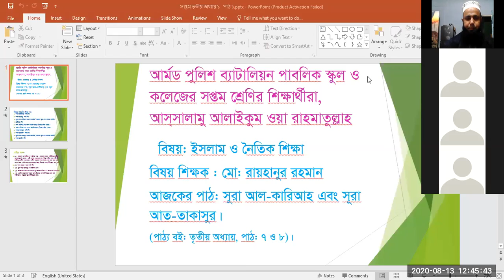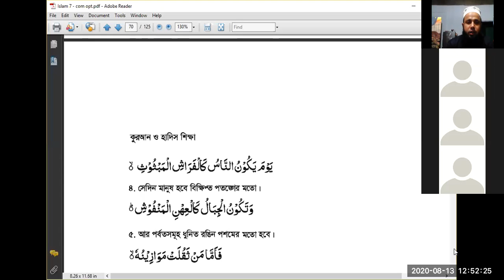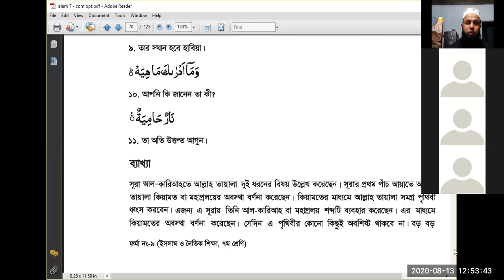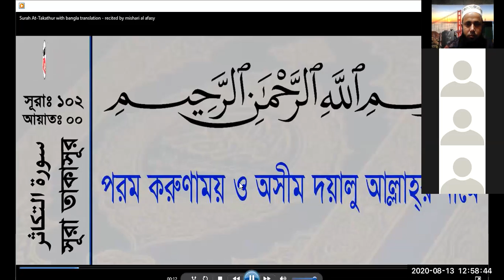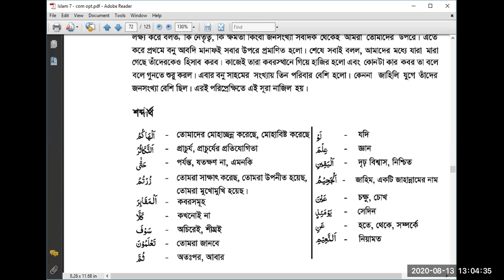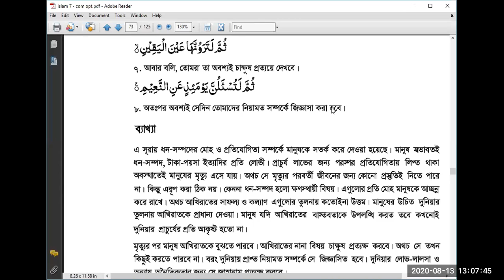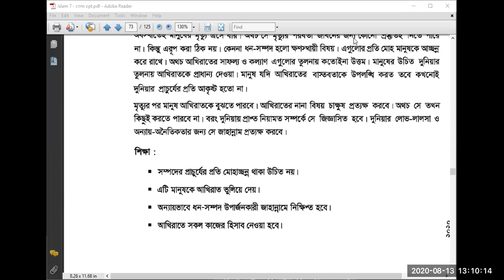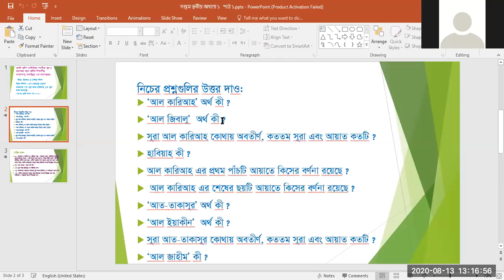৭ম ইসলাম ও নৈতিক শিক্ষা, আজকের জুম ক্লাস। রায়হান স্যার।